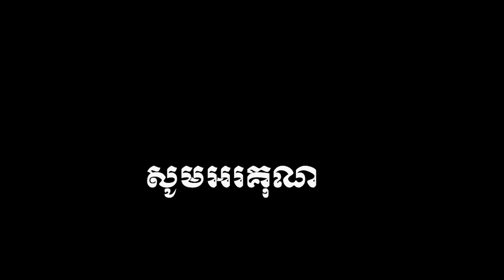The Understanding Behind Human Beliefs Part 1 - យល់ដឹងពីជំនឿរបស់មនុស្ស ភាគ១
មនុស្សគ្រប់រូបតែងតែមានជំនឿ ឬ ការជឿលើអ្វីមួយខុសៗពីគ្នា ដែលជំនឿទំាងនោះអាចជាជំនឿប្រកបដោយបញ្ញា និងជំនឿប្រកបដោយភាពល្ងង់ខ្លៅ ។